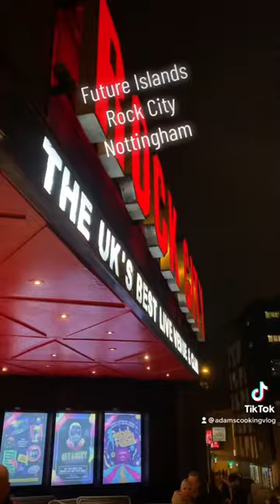Future Islands Rock city Nottingham